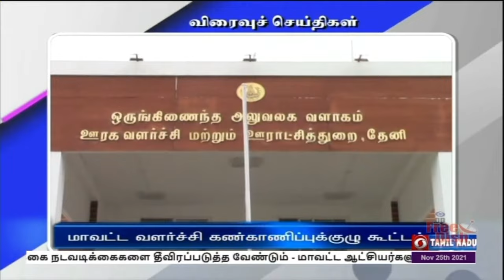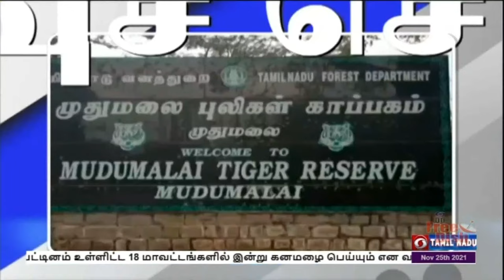பொதிகை காலை 8.00 மணி விரைவுச் செய்திகள் [25.11.2021]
1) இன்று 11-வது மெகா தடுப்பூசி முகாம்

2) சுகாதார உள்கட்டமைப்பு : ரூ. 2,236 கோடி கடன்

3) அதிநவீன முதலுதவி சிகிச்சை மையம்

4) மாவட்ட வளர்ச்சி கண்காணிப்புக்குழு கூட்டம்

5)  புலிகள் கணக்கெடுப்பு துவக்கம்